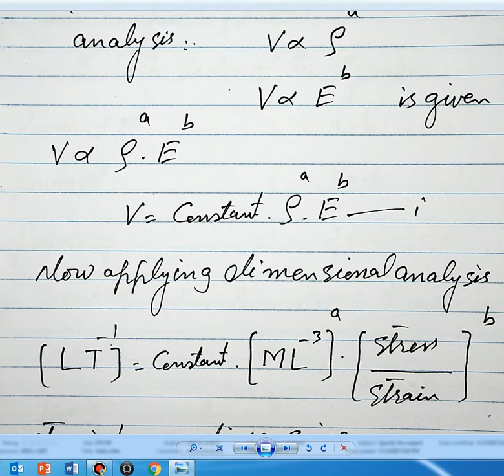Ch 1 numericals 6 to 10